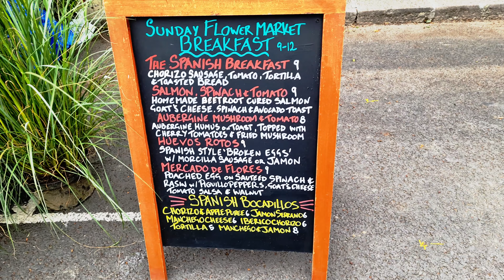Columbia Road Flower Market London – Historic EAST END Street Market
A little about Columbia Road Flower Market London….

Columbia Road Flower Market is one of London’s most visually appealing markets and a great place to spend your Sunday mornings. One of the oldest East London markets dates back to 1869 and began as a Saturday trading market. It was moved to Sunday, by Act of Parliament, in order to accommodate the needs of local Jewish traders. This also provided the opportunity for Covent Garden and Spitalfields traders to sell their stock left over from Saturday. It is open between 8am-2pm on a Sunday.

The vibrant flower market is enjoyed by all age groups and not just for flower lovers. There are a mix of fabulous independent boutiques shops selling vintage items, antiques, homeware, garden items as well as cafes, restaurants and pubs.

Situated off Hackney Road a short walk from Spitalfields market, Brick Lane and Hoxton. The nearest train stations are Hoxton and Shoreditch High Street (London Overground). Bethnal Green (London Underground Central line) and Bethnal Green and Cambridge Heath mainline stations are also within walking distance.

The aim of our channel is to have fun and show you all the great places for you to visit in London and perhaps, more excitingly, let you in on the secret (and not so secret) places us Londoners go to eat, drink and generally hang out in London.

There is a lot to see and so much we want you to explore with us in London, UK, and beyond, so PLEASE LEND US YOUR SUPPORT by subscribing, clicking the 'like' button, and commenting on our videos.